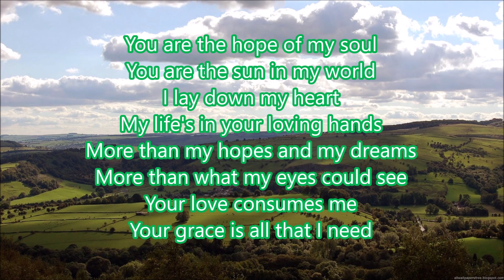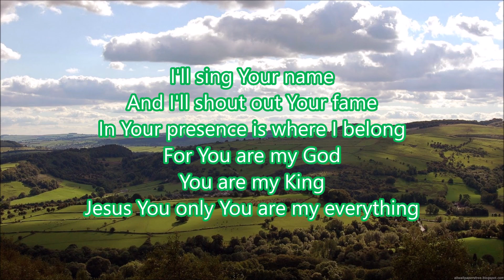Lagu Rohani dan Lirik - For You Are My God (Lagu Rohani Kristen)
Terima Kasih :)